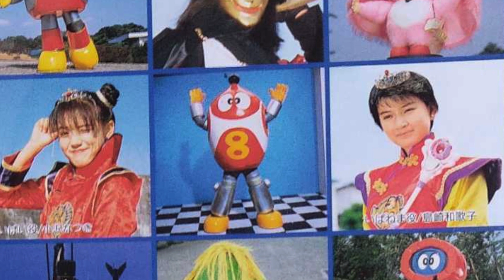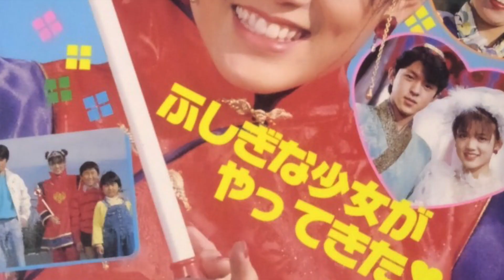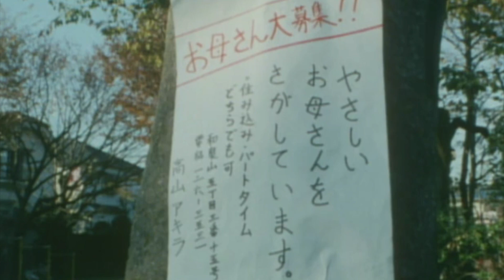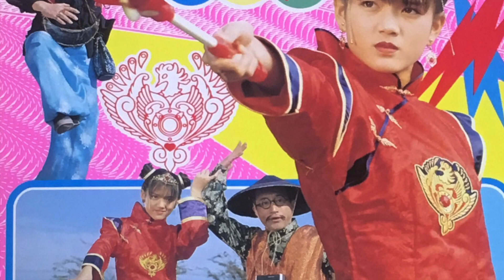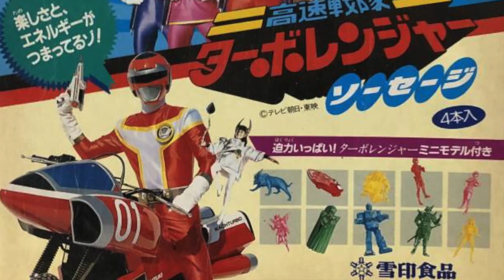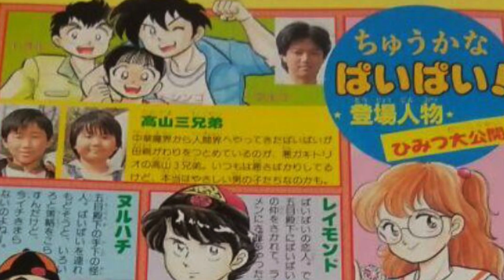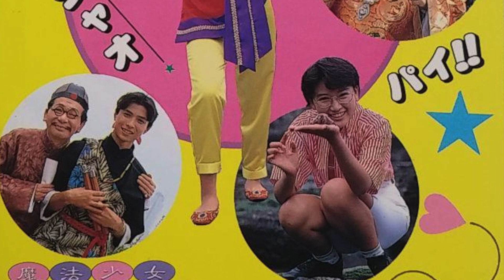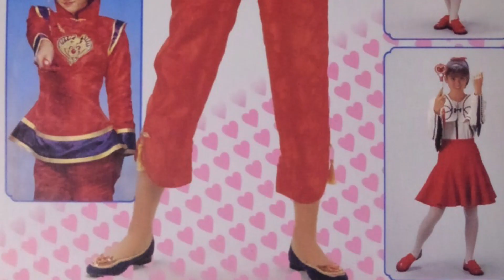Magical Girl Chukana Pai Pai! - The history of the Fushigi Comedy Series' first magical girl show.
In this video, we take a closer look at the history of the first entry in the Toei Fushigi Comedy Series' magical girl show: Magical Girl Chukana Pai Pai! ( 魔法少女ちゅうかなぱいぱい! ).